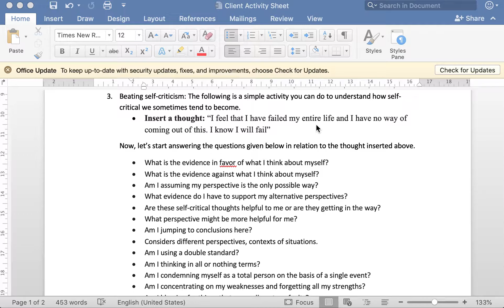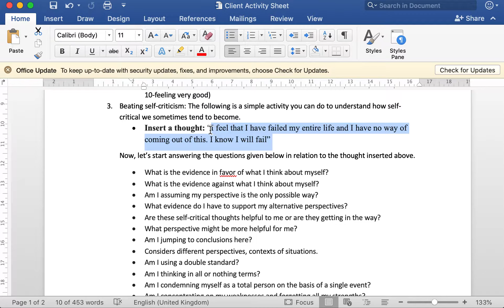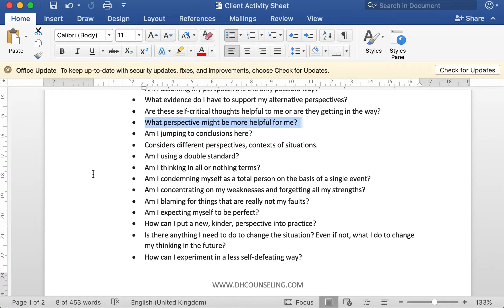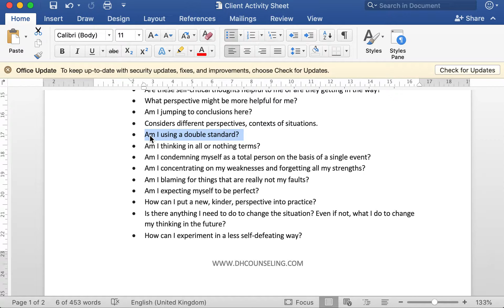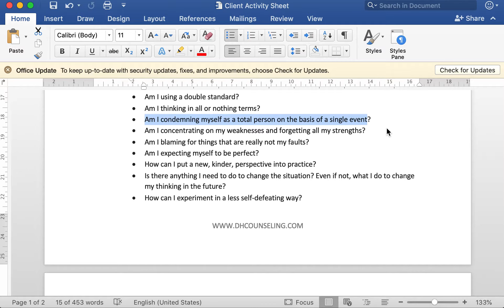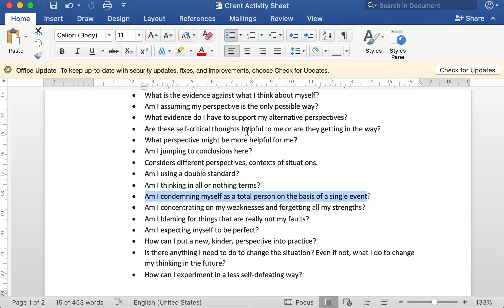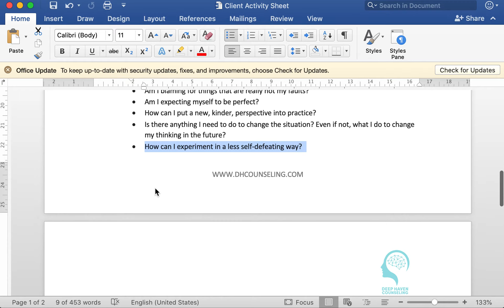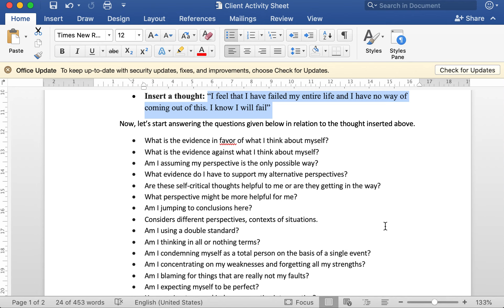DHC: ඍණාත්මක සිතුවිලි (Negative Thoughts) සහ ස්වයං විවේචනාත්මක (Self-Critical) සිතුවිලි පාලනය කිරීම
In this video, Naren Selvaratnam explains how to control negative thoughts and self-critical thoughts through a take-home activity. This is something you could do collaboratively with your therapist to identify what fuels your self-critical thoughts.

This is a Cognitive-Behavioral Technique and can be effectively applied to help individuals overcome self-critical thoughts which also could be a significant dimension of depression.

*I also would humbly seek your forgiveness for any errors I may have made in the usage of the Sinhala language.

Deep Haven Counseling